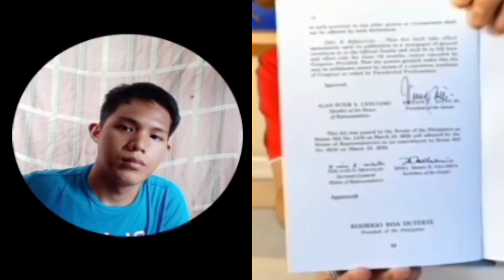Paano makuha ang 5K to 8K na ibinigay ng Gobyerno?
5k to 8k ayuda ng gobyerno
5k to 8k ibibigay ng gobyerno
5k to 8k form

Credit:
This video I would like to share with my viewers. Thank you for owning this original video.